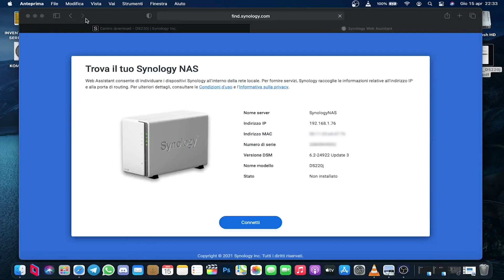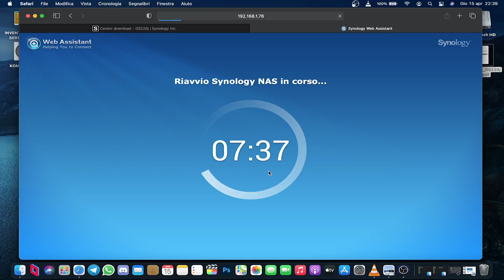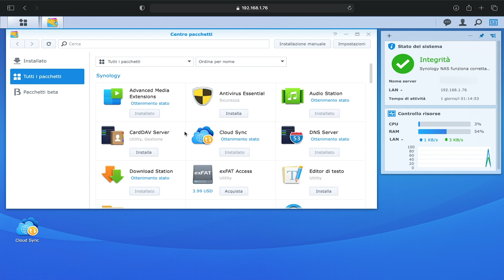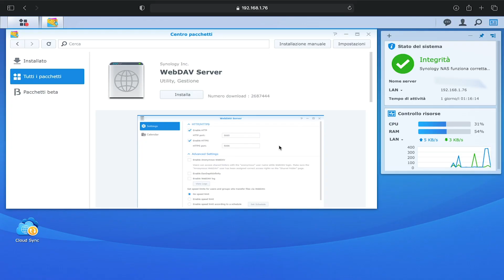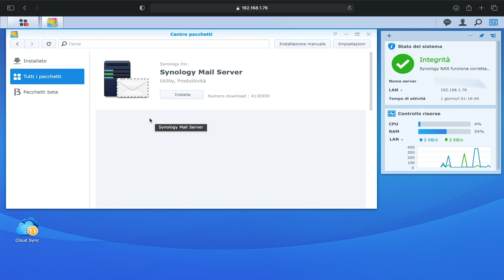Synology DS220J - Il mio cloud personale - Cos'é un nas?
Con questo video voglio parlavi in generale sui NAS, cosa sono e a cosa servono. Uno strumento utile e alla portata di tutti, sia per l'archiviazione dei dati, sia come vero e proprio dispositivo cloud per poter archiviare e avere accesso ai nostri dati ovunque  e da qualsiasi dispositivo. Nello specifico vi parleró della mia esperienza con il nas di casa Synology e il suo potente sistema operativo, il DSM (DiskStation Manager)